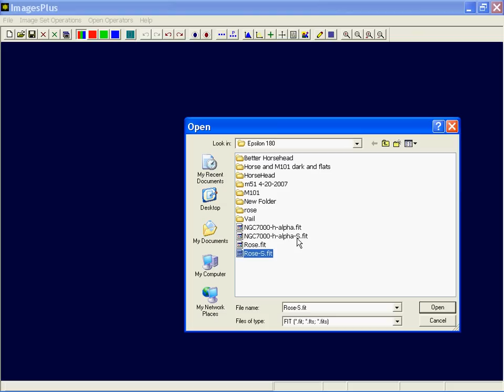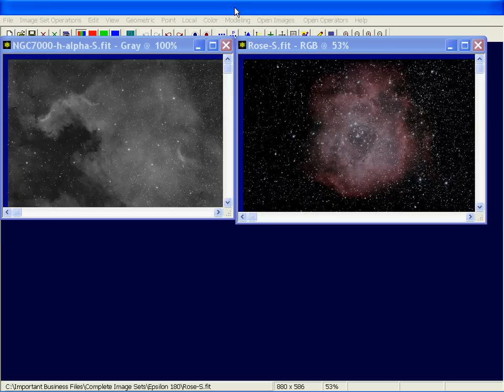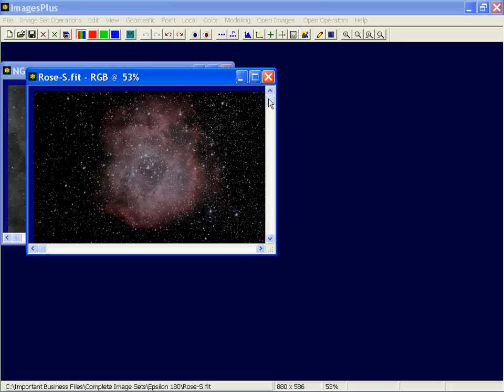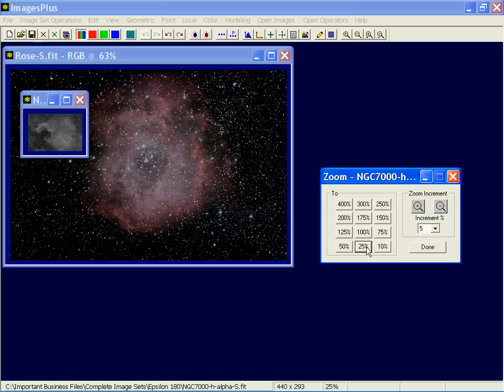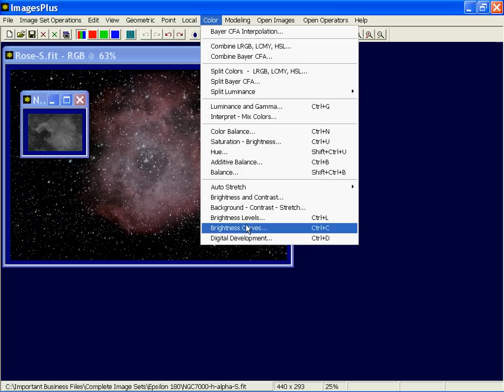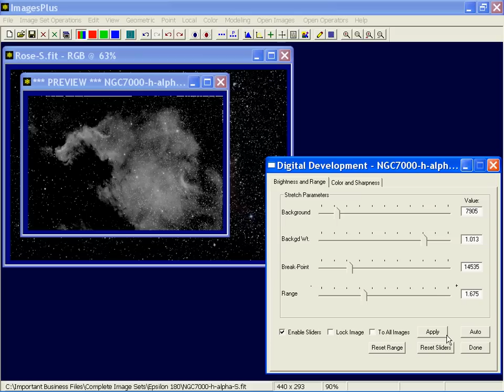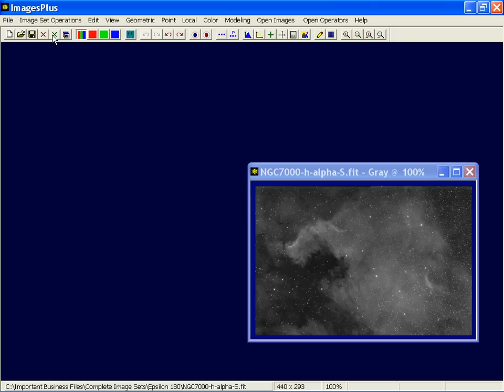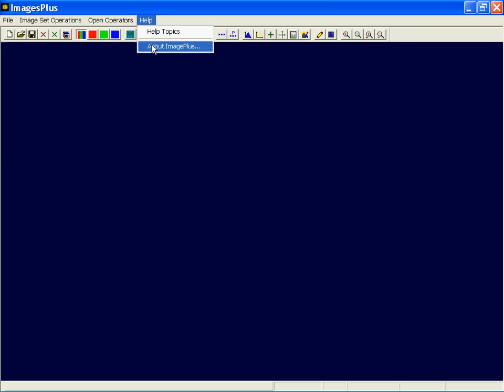Basic -1- Basic Open Image Operations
ImagesPlus for Astrophotography - hosted at marknicholasonline.com